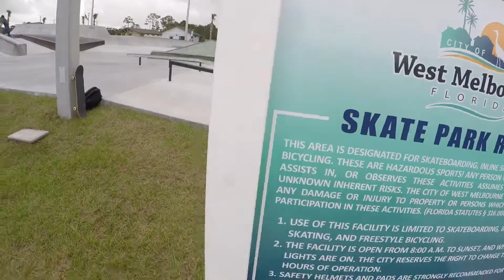Melbourne & Daytona Trip 2018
Fun little skatepark trip to Melbourne and Daytona park with the homies.
Shred.